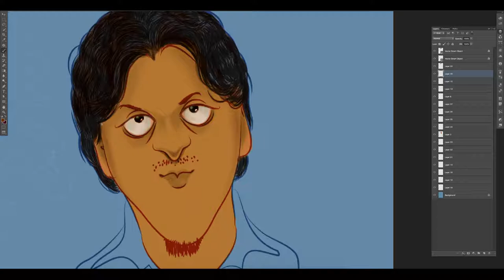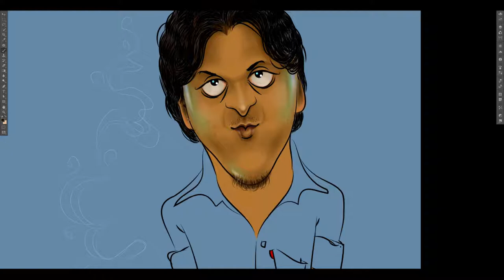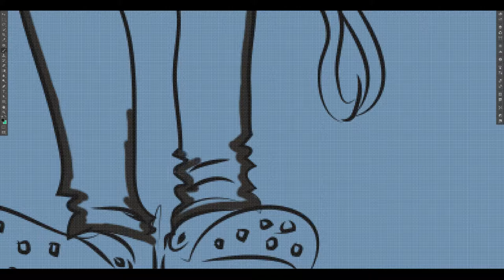Creative Design - Capio Interactive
Every artwork has an unending lifeline that begins right from the artist's mind. It travels through perceptions and contradictions and lives forever. Our creative team is used to working long hours to give that extra edge in each work.